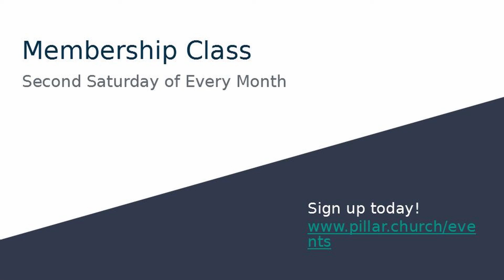New Elder Installation - 1 Peter 5:1-5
Give or TEXT your gift to 84321